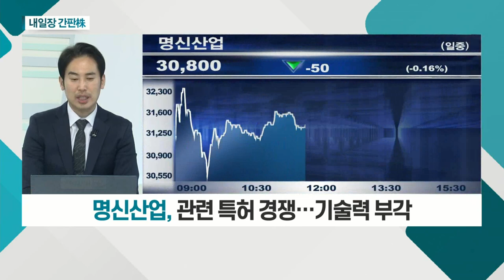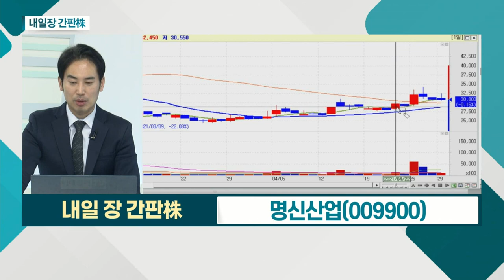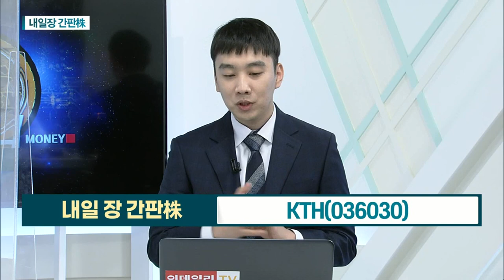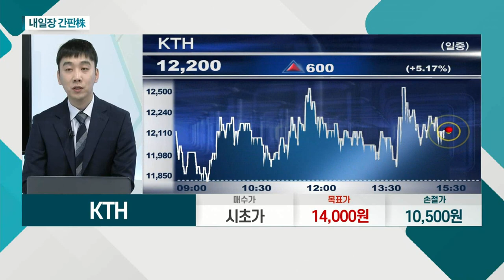명신산업... 전기차 경량화 중요… 핫스탬핑 기술 성장 / KTH... 택배 물류 증가에 따른 수혜_내일장 간판주 (20210429)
- 핫스템핑 공법 자동차 차체 부품 공급
- 전기차 경량화 중요… 핫스탬핑 기술 성장
- 관련 특허 경쟁… 동사 기술력 부각

KTH(036030)
- 디지털 홈쇼핑 'K쇼핑' 운영
- 택배 물류 증가에 따른 수혜
- 콘텐츠 플랫폼 서비스 제공 업체